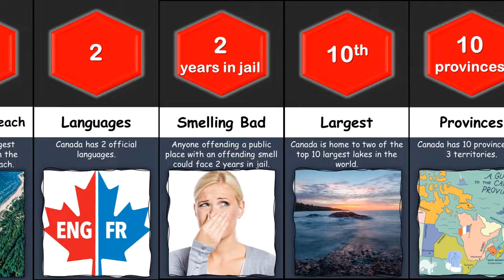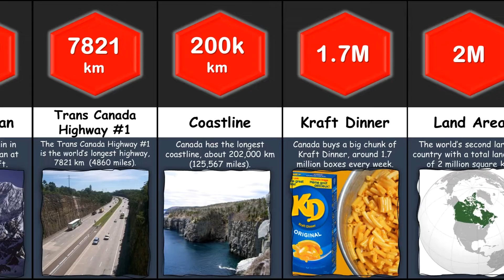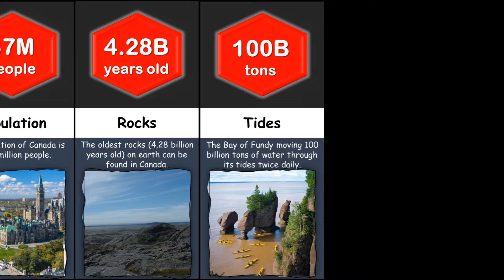Comparison: Facts about Canada